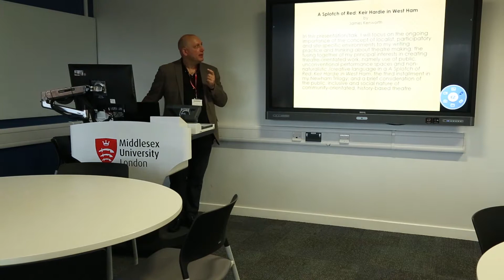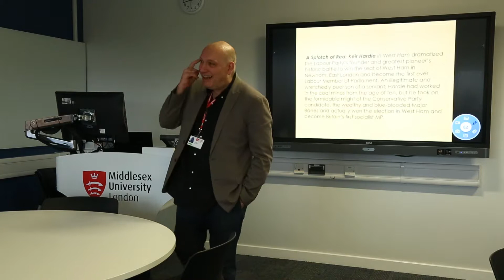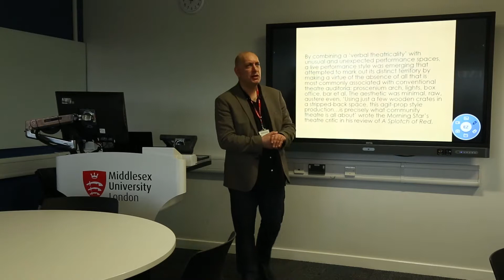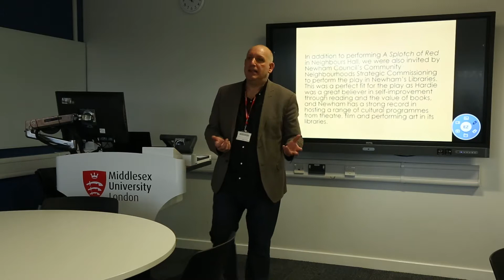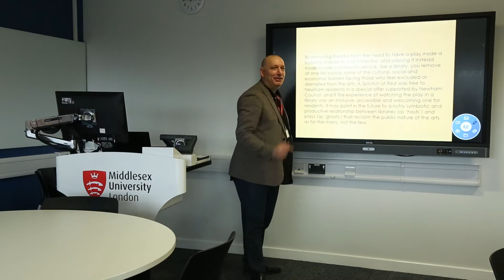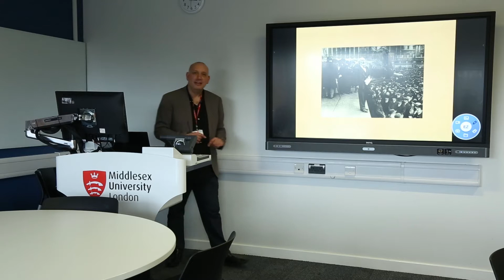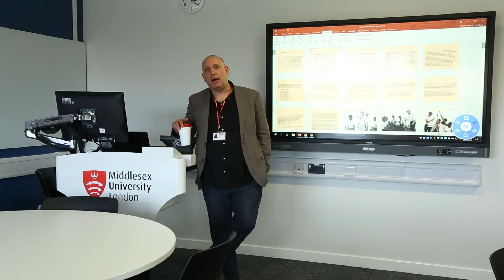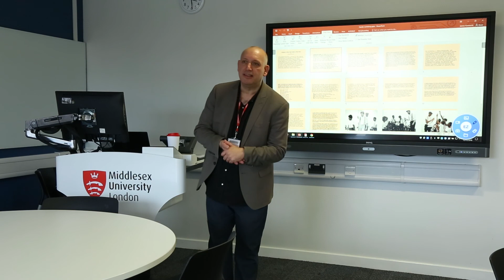James Kenworth: A Splotch of Red: Keir Hardie in West Ham